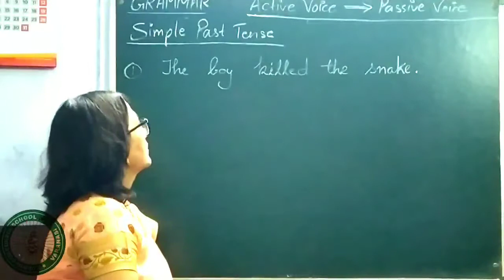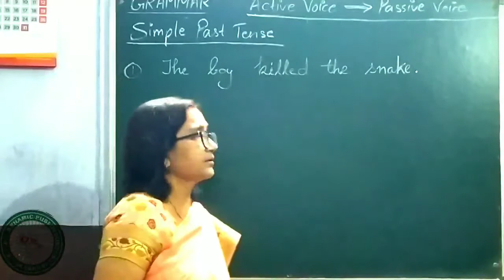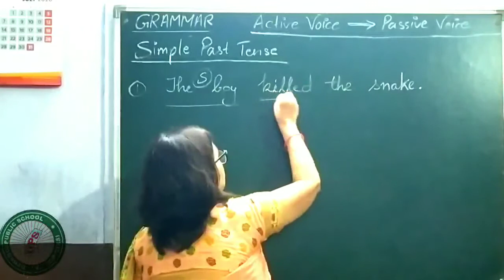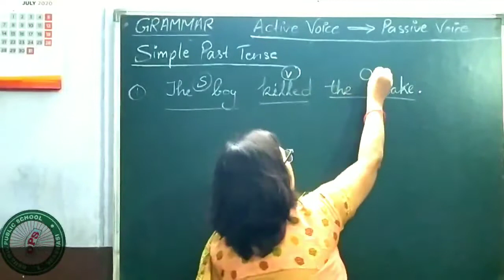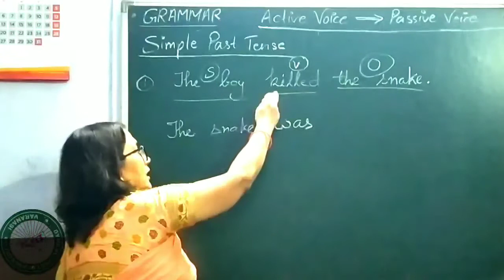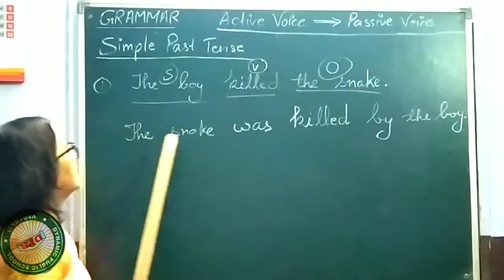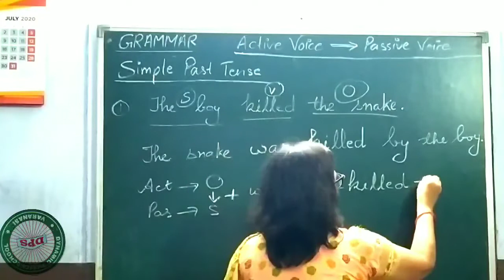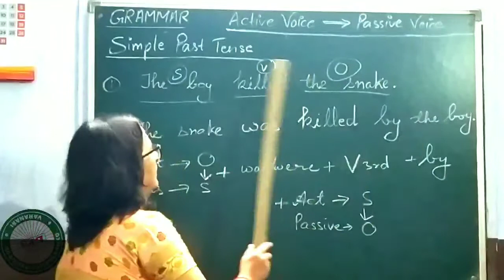Converting Active Voice into Passive Voice (Simple Past Tense)